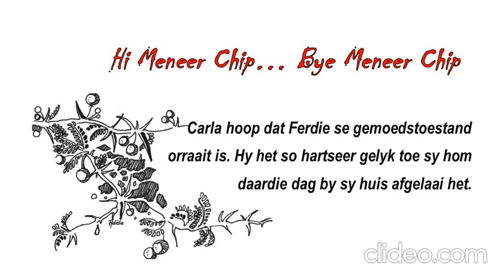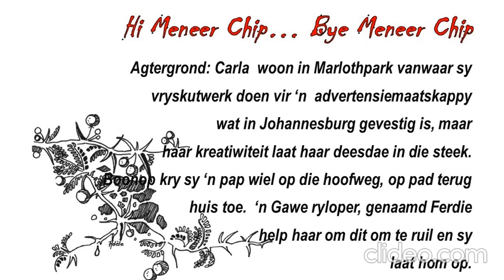Hi Meneer Chip ... Bye Meneer Chip 3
Carla laai vir Ferdie by sy plek af. Hy lyk so weemoedig, sy kan net hoop dat hy orraait is.